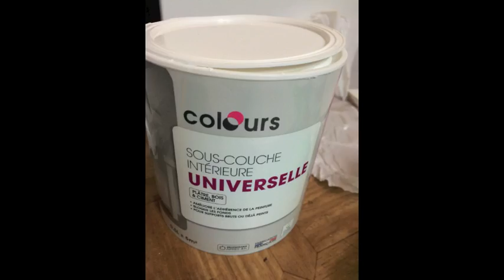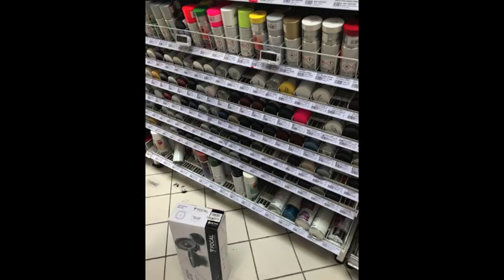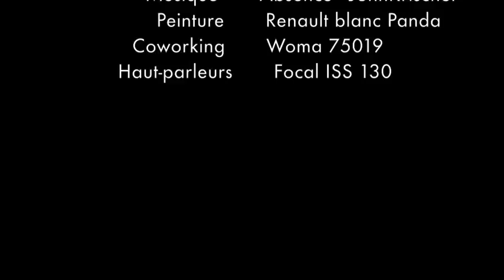How to Make MixCube Speaker - Tuto DIY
Tuto comment fabriquer des enceintes closes passives style Auratone ou Avantone sois-même à moindre coût.

How to make your Mastering Cube speakers.

Speakers : Focal Universal ISS 130 (diam 13cm)
Logiciel : Imovie
Camera : iphone & gopro
Ampli utilisé : Sansui AU-x301i (4ohms)
Espace de travail (découpe laser & angles) : coworking Woma Paris 75019

Coûts :
Bois, Vis, peinture, papier de verre  - 20€
haut-parleurs Focal                           - 40€
Embases                                             - 4€
Espace de coworking                        - 5€
Câbles                                                  - 1€
Coca-Cola                                            - ...

70€ la Paire de MixCube faites maison.

électronique audition nuisance sonorité
vidéo mixage Son microphone
synthétiseur timbre bande composition
consonne enregistrement intensité mélodie
muet oreille signal volume
ambiance collage haut-parleur musical
restitution retentissant sirène techno
acouphène bip écho film
harmonique instrument phonème phonétique
voix avertisseur niveau ouïe
vibrant amplificateur audio effet
esthétique habillage orgue phonographe
rythmique sourd stéréophonie archet
auditeur auditif guitare hautbois
rythme sonar surdité tonalité
accent arrangement bruitage décibel
distorsion doux instrumentiste riverain
sonoriser sourdine directivité disquaire
feu interférence invite magnétophone
onomatopée pression réflexion sound
stéréo articulation cliquetis cochlée
dynamique électrophone onde parole
qualité résonance sonorisation utilisation
vibrato vocal voisement bruyant
cymbale électroacoustique harmonie instrumental
percussion phonique piste pollution
propagation Psychoacoustique réverbération Sonie
sonomètre spectre tuyau allophone
amplification baladeur clavecin échantillonneur
expérimentation fricative interactive médium
perception pondération silencieux sonagraphe
spatialisation Varèse aboiement anche
audible bande-son battement brouillage
carillon cloche compresseur compression
déficience designer dévoisement échantillonnage
insonorisation klaxon lettrisme noise
occlusive PCM possibilité quadriphonie
réfléchir Subwoofer tonique tourne-disque
trémolo